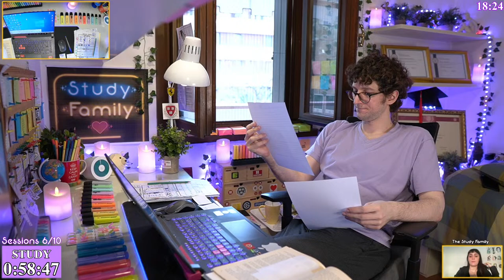STUDY WITH ME LIVE POMODORO | 12 HOURS STUDY CHALLENGE ✨ Harvard Student, Relaxing Rain Sounds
⬇⬇⬇ STREAM SCHEDULE, LINKS, FAQs, ONLINE STORE and MORE HERE ⬇⬇⬇

Hello, 🙂 do you want to be more productive? Let's do it together! 💪 My name is Enrico, and the idea is simple: we are to do Study With Me Content for 12 hours! 60 Minutes Style! With Rain sounds, conversations during breaks, and in real-time! I am a graduate student (or a "dottore," as we say here in Italy) currently studying at Harvard University. I will take you with me on my day (live!) You guys are my Study Family ❤️, and we are here to support and motivate each other! ✨

1 ● 📆 Schedule of the Live streams
2 ● 🤔 FAQs / Frequently Asked Questions
3 ● 💝 Online Store, Merch & Supporting the channel.
5 ● 📲 Social Media links
6 ● 👨‍🎓 How I Study

1 ● 📆 Schedule of the Live streams - 4 Months Study Challenge

I am currently streaming "study with me" content every single day. I am doing the Four Months Study Challenge, which will end on May 10th (before my Summer Vacation.) The challenge is simple: Study every single day for as much time as possible! Feel free to join the challenge at any point, for four months, a few months, a couple of weeks, or whatever time you prefer; I will do this for four entire months! Take care of your health, guys, but with that being said, I am CHALLENGING myself and you, too! Do you accept this challenge? Can you study every single day? Can I do it? There is only one way to find out!

2 ● 🤔 FAQs / Frequently Asked Questions

1. Why are you able to study 12 hours every day? How can I do it as well?

2. How can you stay focused while studying for long hours? How can I do it too?

3. What do you listen to with your headphones? What music do you like?
I usually listen to the rain sound during the study with me live; the same sound you can hear from this live stream. Other times I listen to some study music.

4. How tall are you?
1m and 83cm, 6 feet.

5. Where are you from? Do you study at Harvard?
I'm from Italy, and I live in a city close to Venice. Yes, I am a Harvard Extension School Student from Harvard University and currently studying there (I am a degree candidate.)

6. Where are you studying currently? What are you studying? Are you pursuing a degree? I achieved my bachelor's in Economics and Management (BBA) at Ca' Foscari, University of Venice. I'm a graduate student! I am now pursuing a Master's Degree in Digital Media Design from Harvard University.

8. How much time does Enrico sleep?
I average 7 hours.

3 ● 💝 Online Store, Merch & Supporting the channel.

- How to Organize your work and studies to achieve the Best Results!

Signor Enrico
C.P. 10
Ufficio Postale Porcia (PN)
Italia, 33080

5 ● 📲 Social Media Links

6 ● 👨‍🎓 How I Study

My study session is a 60-minute Pomodoro Timer. Then, there will be a break of 10 minutes (or 9). During the live study with me, I repeat this for 8-14 hours. This is a double Pomodoro timer (60\10 or 60\9). The Pomodoro technique is very powerful. Breaks are essential to keep the efficiency of your study high. Always take them! I have a timer for all these scenarios.

Mozart. Rondo Alla Turca (Mutopia Project). Canon in D major -, Rhapsody in Blue by Jason Weinberger. Mozart by Bernd Krueger